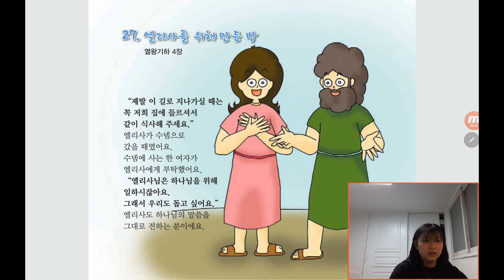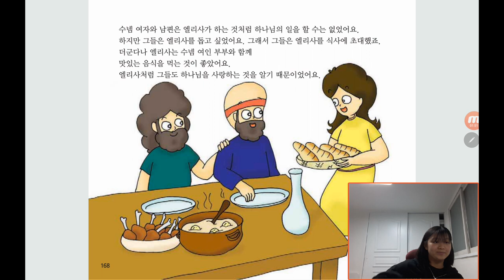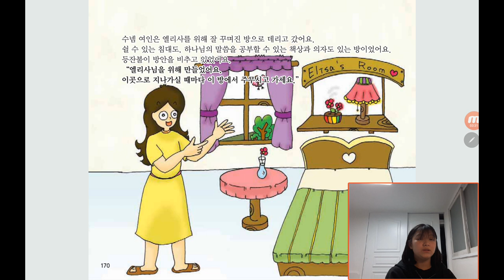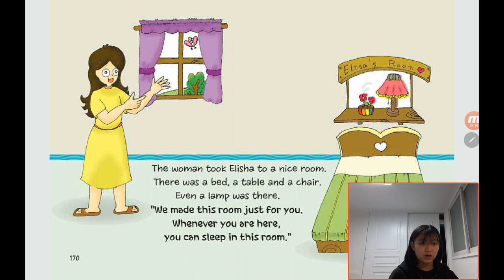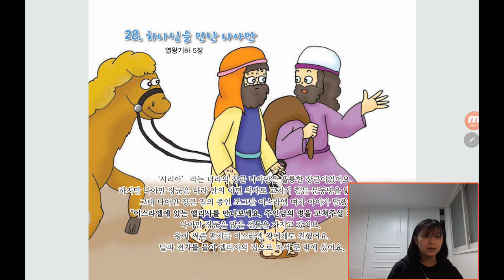‹Kids›Grace：원더풀스토리, 27 A room for Elisha 2 Kings 4 / 엘리야를 위해 만든 빵